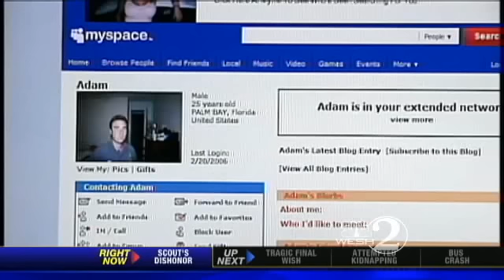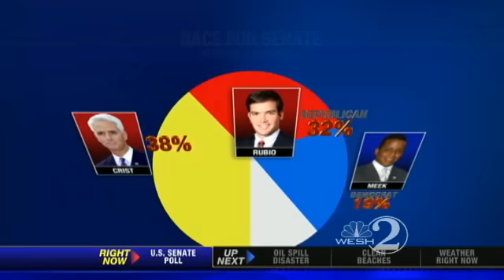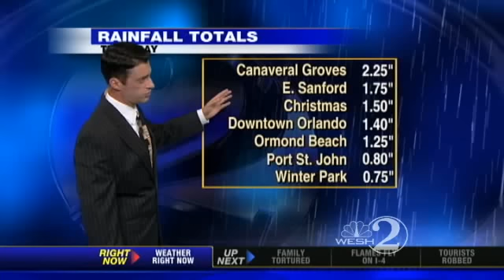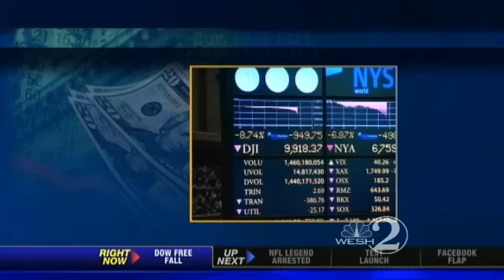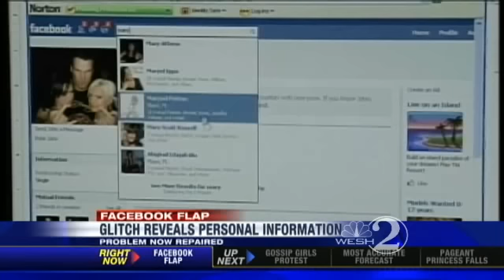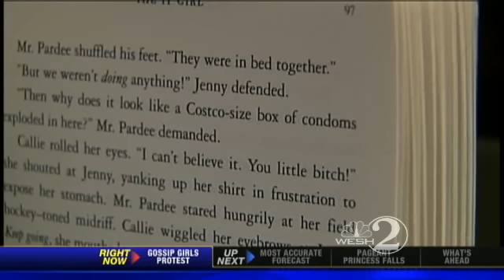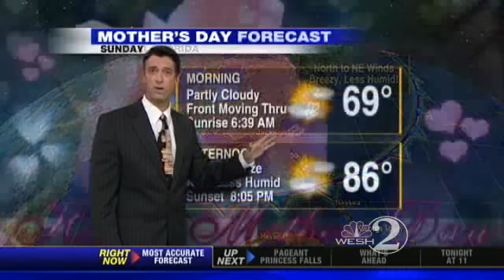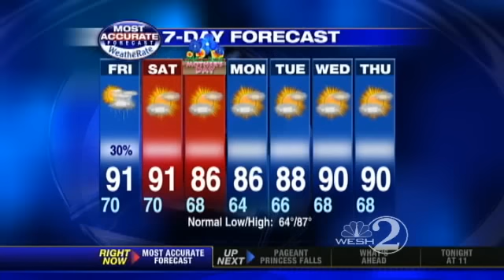Watch Top Stories On WESH 2 News On CW18